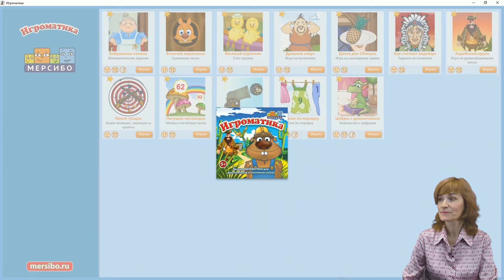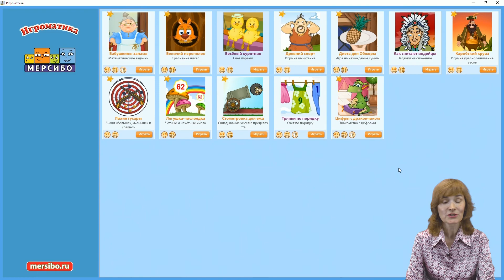Обзор диска "Игроматика"